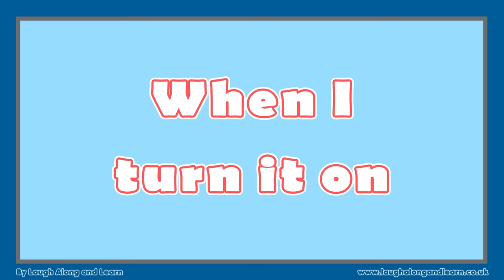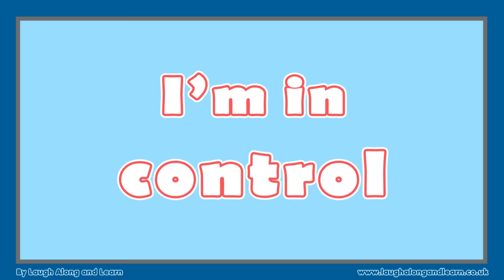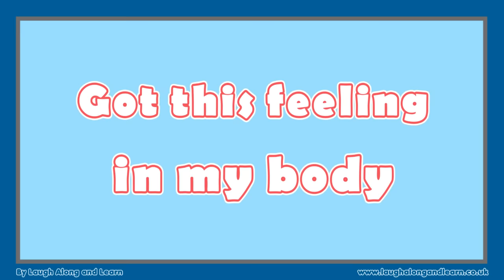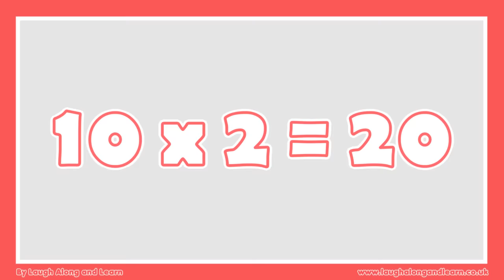2 Times Table Song (Cover of Can’t Stop The Feeling! By Justin Timberlake)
Hope you have fun learning the 2 times table with Laugh Along and Learns cover of “Can’t Stop The Feeling” by Justin Timberlake.

★ Lyrics:
I got this counting
Inside my bones
It goes electric, wavy
When I turn it on
Multiplying, inside my home
Even numbers flying when we’re in our zone

We’ve got that 2, 4, 6,
8, 10 and 12
14 and 16 Yea...
18, 20, 22 and 24
Double up the numbers, for sure!

You’ll be alright just take it slow
Multiply by two and you’ll know
Even numbers will easily flow
So just imagine
Just imagine, just imagine

1, 2 is 2
And 2, 2’s are 4, Yeah!
3, 2’s are 6
And 4, 2’s are 8
5, 2’s are 10
And 6, 2’s are 12, Yeah!
7, 2’s are 14
8, 2’s are 16
9, 2’s are 18
10, 2’s are 20
11, 2’s are 22
12, 2’s are 24

Come on!

Ooh it’s magical
It’s in my head, it’s in my blood
I’m cruising on
Don’t need no reason
Multiply by 2 It’s when we’re in our zone

8, 10 and 12
14 and 16 Yea...
18, 20, 22 and 24

1, 2 is?
And 2, 2’s are? Yeah!
3, 2’s are?
And 4, 2’s are?
5, 2’s are?
6, 2’s are? Yeah!
7, 2’s are?
8, 2’s are?
9, 2’s are?
10, 2’s are?
11, 2’s are?
12, 2’s are?

Come on...

Got this feeling in my body
I can’t stop the feeling!
Can’t stop the feeling!
Come on
Wanna see you move your body
Come on...

1, 2 is 2
3, 2’s are 6
5, 2’s are 10
7, 2’s are 14
8, 2’s are 16
9, 2’s are 18
10, 2’s are 20 Dance, Dance, Dance, Dance
11, 2’s are 22
12, 2’s are 24

Got this feeling in body

Original Music by: Pharrell Williams
Production: Laugh Along and Learn
Vocals: Mark Sanders